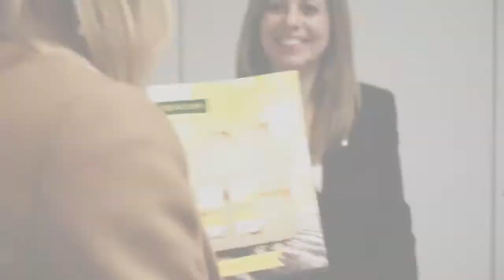Simona Ecora Consulente Creacasa